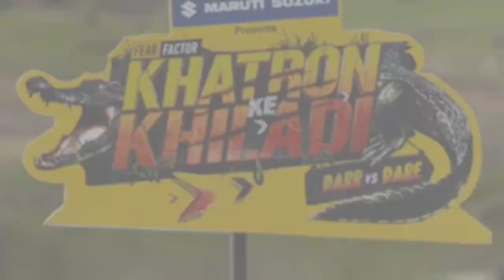khatron ke Khiladi season 12 all contestants feed revealed